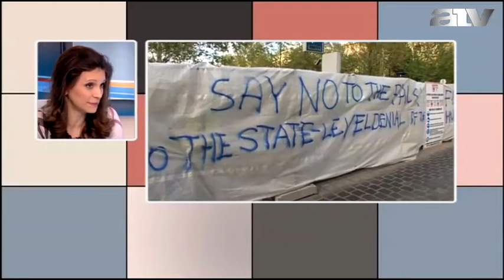Folyamatos jelenlétet szorgalmaz az Eleven Emlékmű mozgalom a Szabadság téren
Az ATV Start vendége Béndek Péter alapító, Eleven Emlékmű Mozgalom.